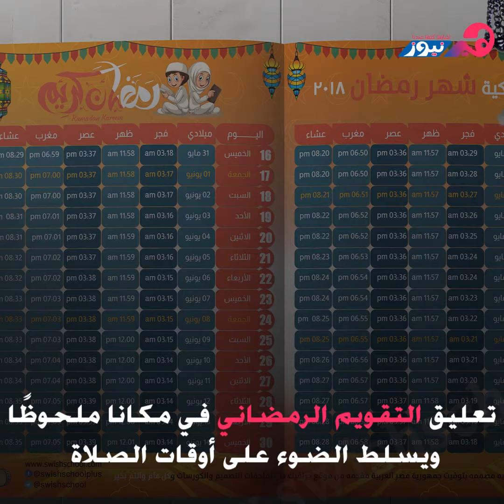«بهجة رمضان».. استقبلي الشهر الكريم بديكور مميز لمنزلك